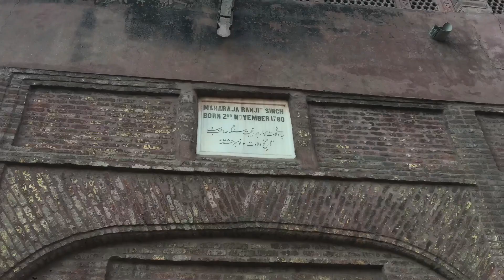Gujranwala - Few Historical Places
Sheran Wala Bagh, The birth place of Ranjit Singh, Hari Singh Nalwa and few more.